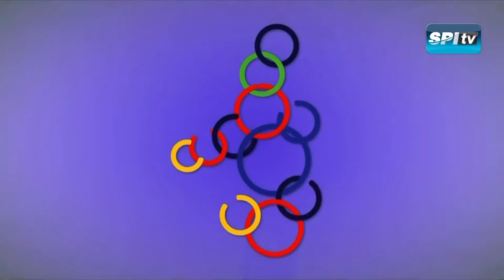Soukaphone Vongchiengkham 🇱🇦 SEA Game 2019 - Philippines